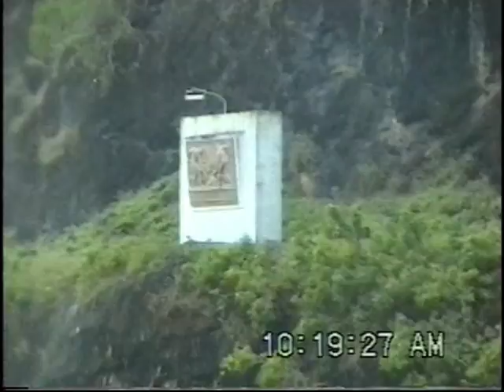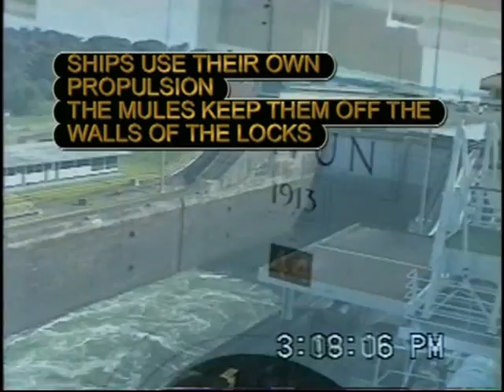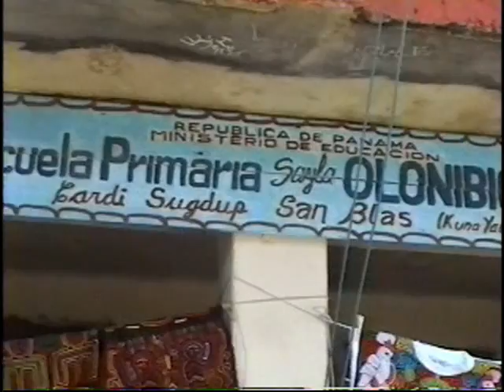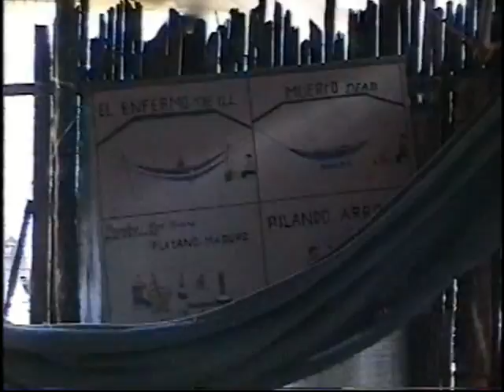PANAMA CANAL 1995 MOVIE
Panama Canal Trip on Royal Odyssey 1995